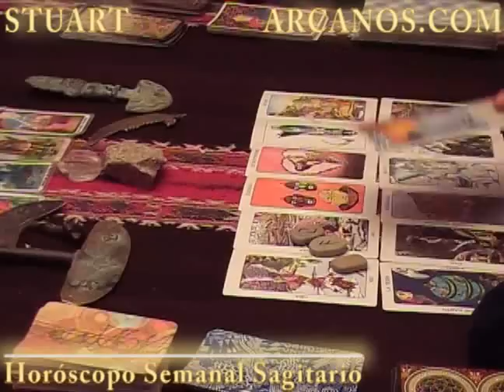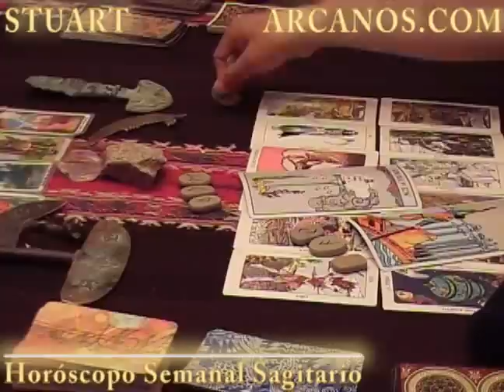Horoscopo Sagitario del 4 al 10 de marzo 2012 - Lectura del Tarot